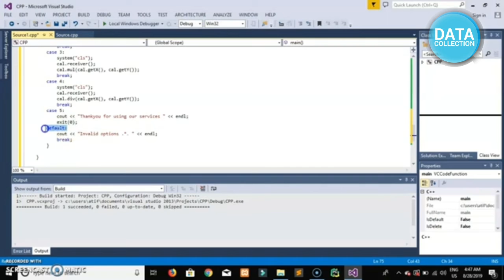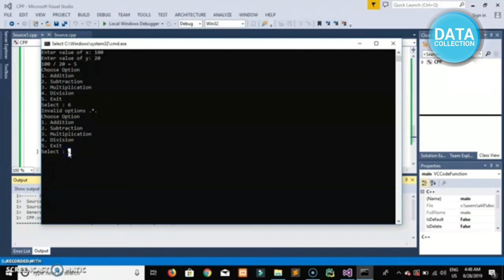Practical Exercise Calculator (object Oriented Programming in C++ ) Lecture No.12